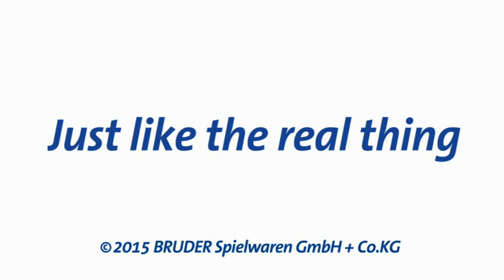bruder ブルーダー JD 7930トラクター 03050